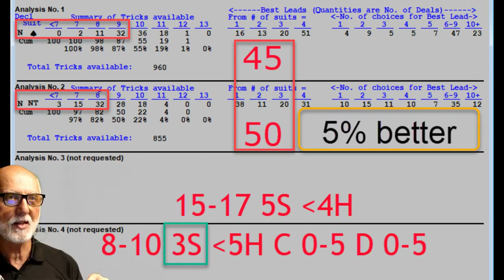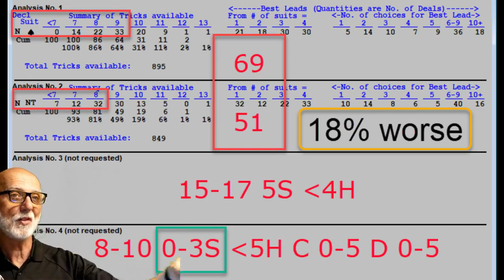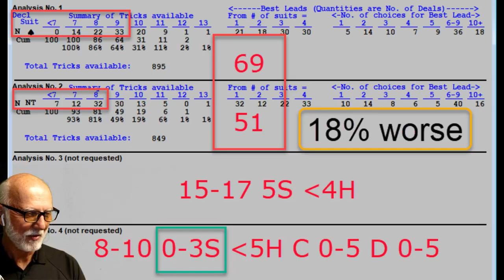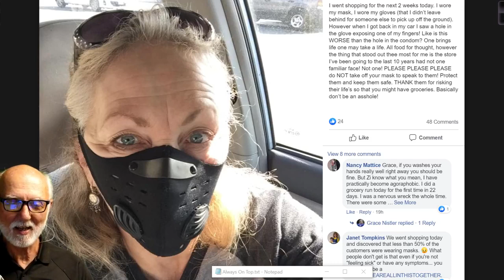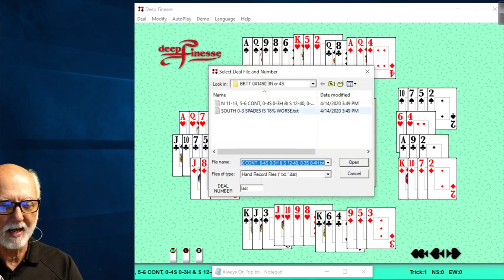4/14/20 BridgeHands Bridge Talk Today, 5 Spades & 15-17 HCP - Open 1NT?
On today's lesson, we explore whether it's better to open 1NT or 1H/S with a five card suit.  We will use DealMaster Pro to generate hundreds of hands, run them through Deep Finesse to compare results, and finally look at hands to discover what type of hands play better in a Spade or Notrump contract.  Finally, we will discuss Marty Bergen's 3C Puppet Stayman bid as a response to partner's 1NT opening hand - a useful method to have your cake and eat it,  too!